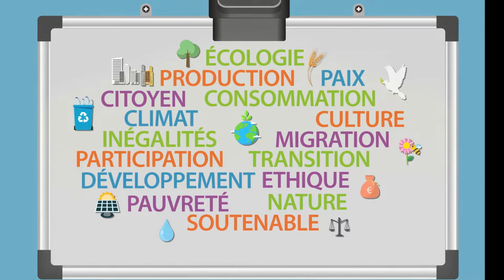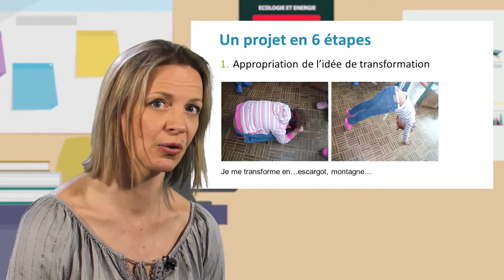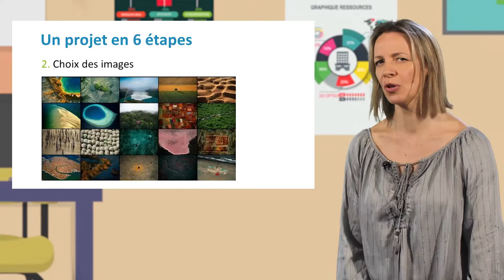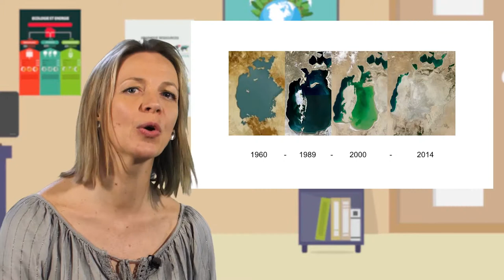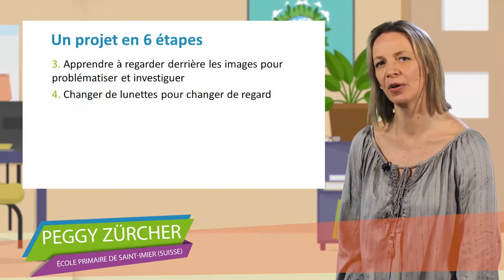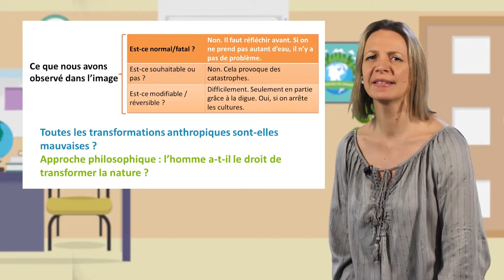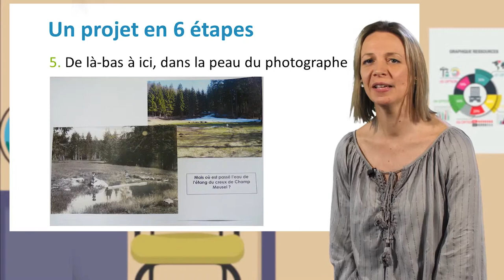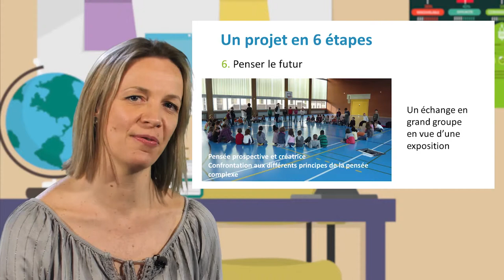Problématisation et investigation : un exemple de mise en œuvre à l'école primaire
Peggy Zürcher, enseignante à l'école primaire de Saint-Imier (Suisse), présente dans cette vidéo (12'33) la démarche "Vu de ma classe", dont l'objectif est d'amener en 6 étapes les élèves à problématiser et à investiguer sur la base d'une photographie. Il s'agit dans ce cas d'enfants âgés de 5 à 8 ans.